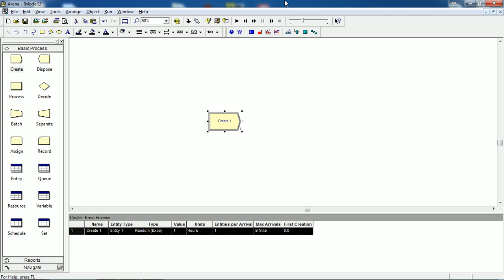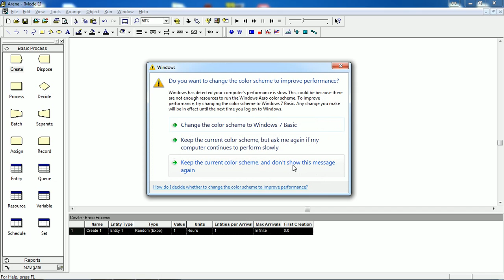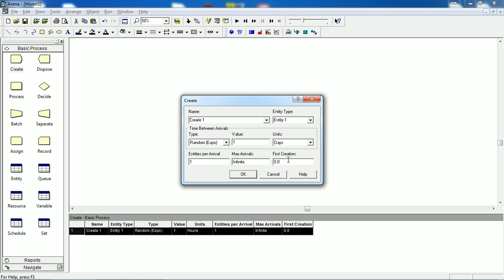Arena Simulation: 1.Create module